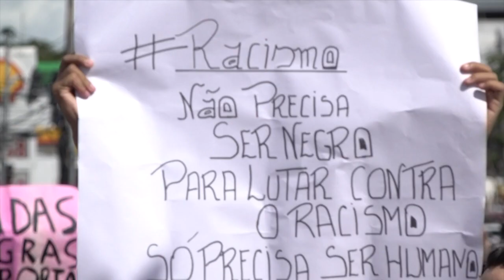Brésil: manifestation contre Bolsonaro et en hommage à George Floyd | AFP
Les Brésiliens descendent dans la rue à Manaus pour manifester contre le président brésilien Jair Bolsonaro, l'accusant de racisme, et recréer le meurtre de George Floyd, un afro-américain mort lors de son interpellation par la police de Minneapolis le 25 mai.